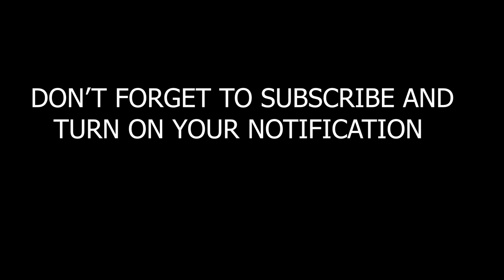Aluu 4, The 5th person! MYTHS?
Is the story of the 5th person a myth or was it true? If you are not familair with the Aluu 4 story, you might have to read that up yourself as this is a lesser popular version of the same story.
Here is the link to read up on the story.